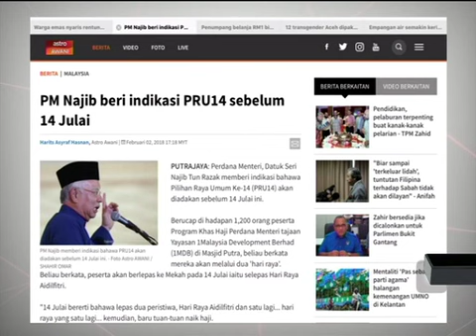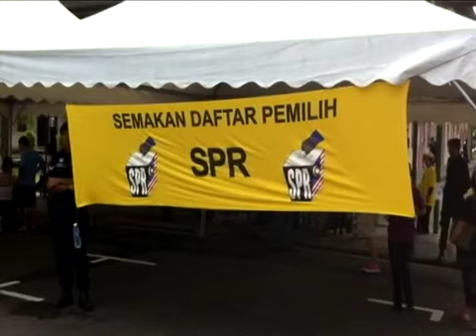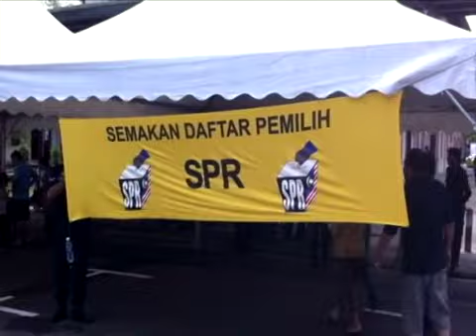Kestabilan ekonomi dan politik faktor indikasi PRU14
Kestabilan ekonomi dan politik negara dalam suku pertama tahun ini menjadi faktor indikasi Pilihan Raya Umum Ke-14 (PRU14) akan diadakan sebelum 14 Julai ini.